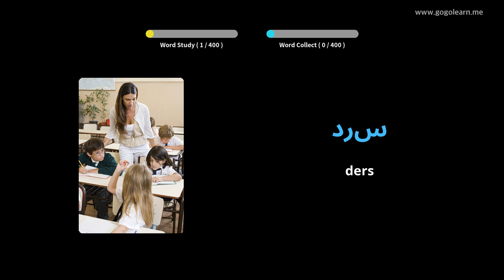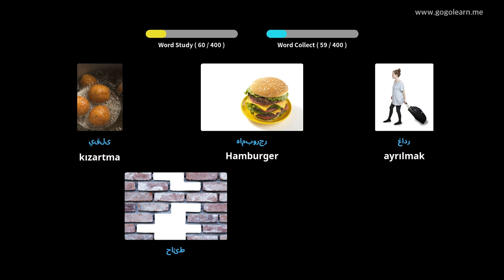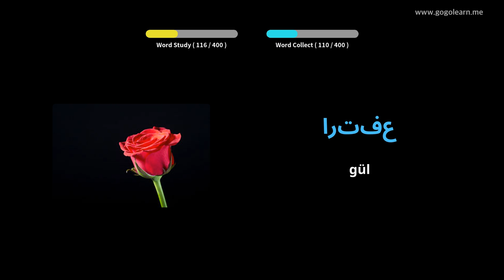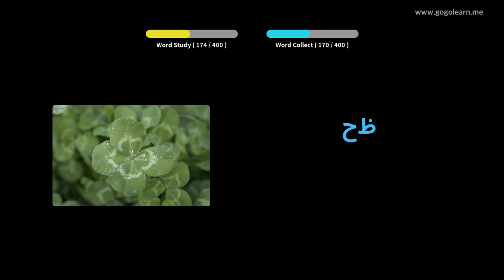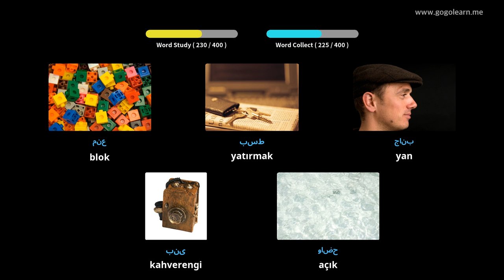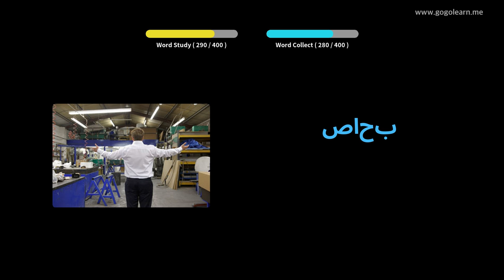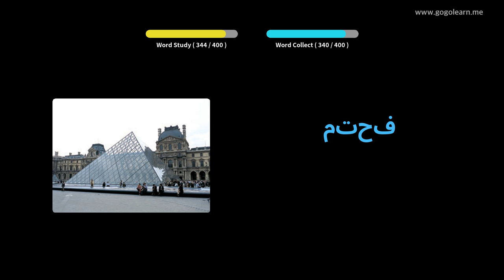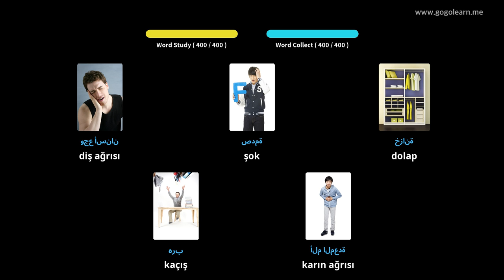Arapça Resimlerle Öğrenin | Arapça Kelime Bilgisi Ortaokul 1 | Golearn